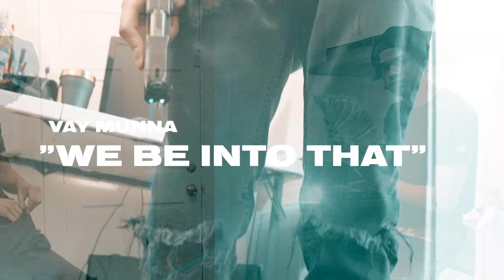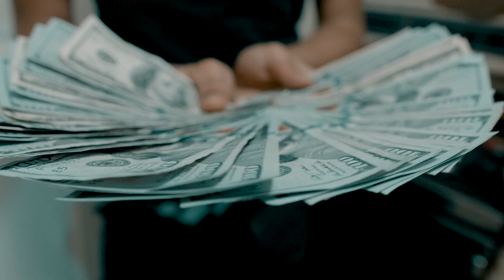Vay Munna - We Be Into That (dir.